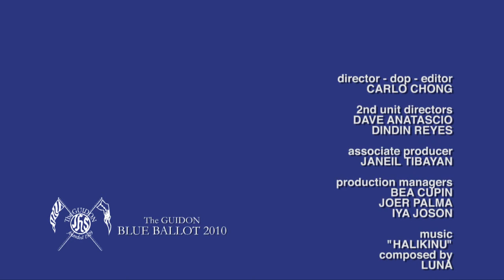Blue Ballot 2010: The Vice Presidents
This is a video produced for the Guidon's Blue Ballot 2010 and features the candidates for the position of Vice President, Jojo Dumrique and Quico Munoz.

A Glow Boy Creatives, Inc. Production
in cooperation with The Guidon

Director/DOP/Editor: Carlo Chong
2nd Unit Directors: Dave Anastacio, Dindin Reyes
Associate Producer: Janeil Tibayan
PMs: Bea Cupin, Joer Palma, Iya Joson

Special Thanks:
Ateneo Comelec
Sanggunian ng mga Mag-aaral
Gemmo Fernandez
Reg Guevara
Olive Quintana
Maan delos Santos
Jojo Dumrique
Quico Munoz
Rob Roque
Howie Uyking